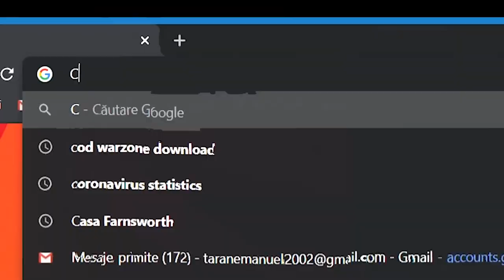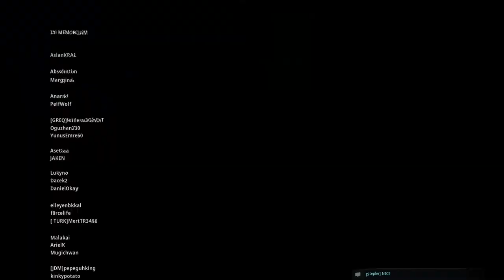How it feels to play cod Warzone.exe